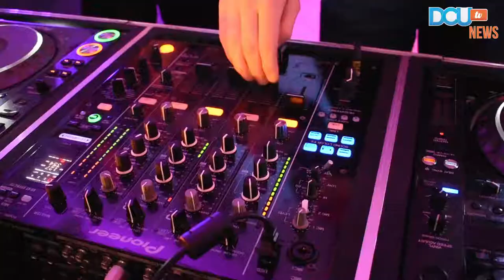DCUtv News | Movember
Mikey Walsh investigated how DCU got
involved with the Movember campaign to
which tackles attitudes towards men’s health.